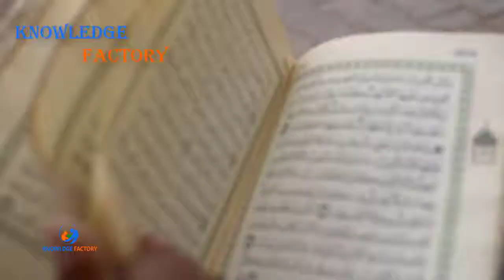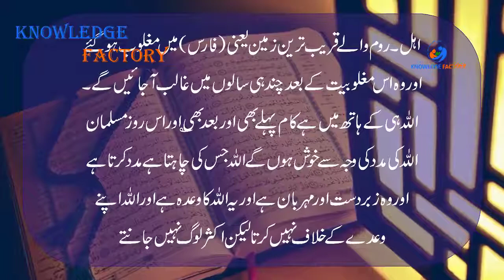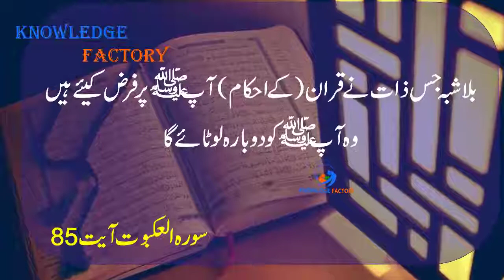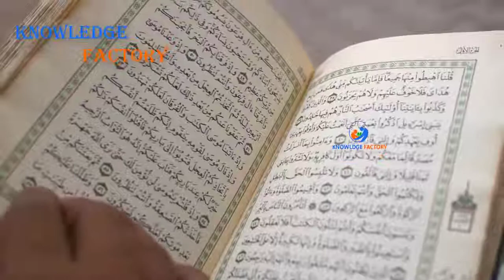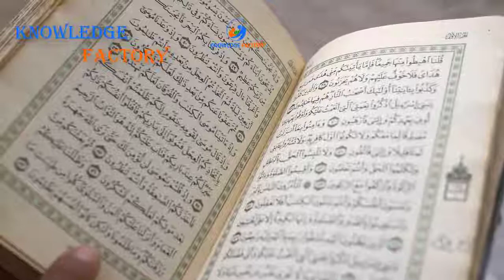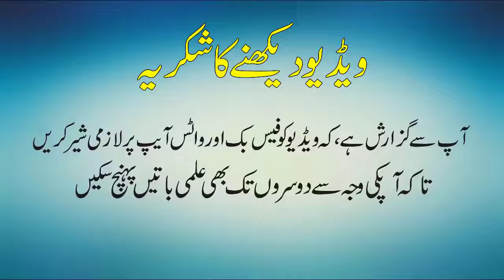Prediction of Quran About Rome Urdu Hindi Rise and Fall of Rome Empire